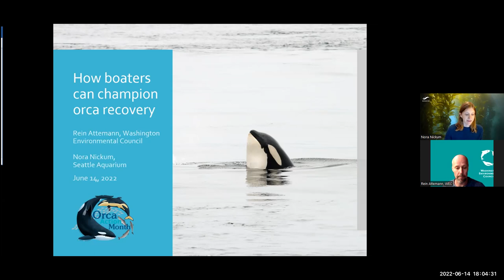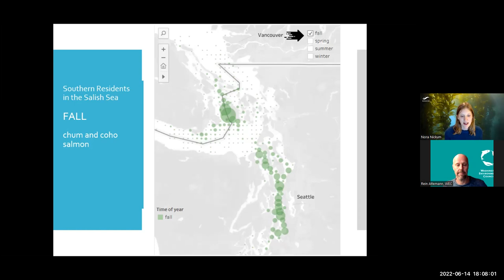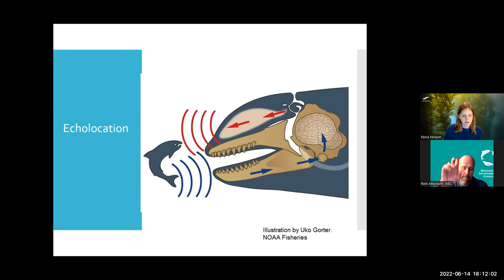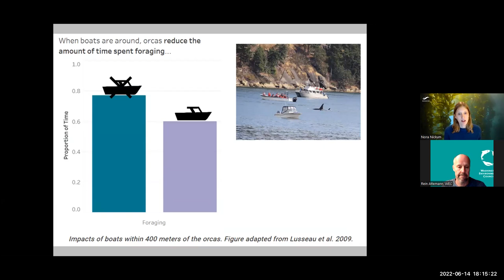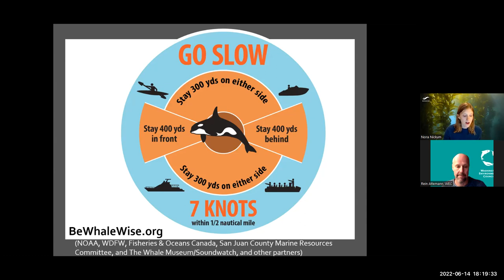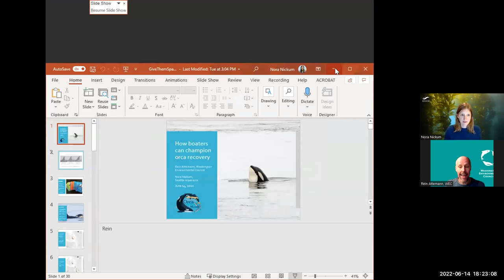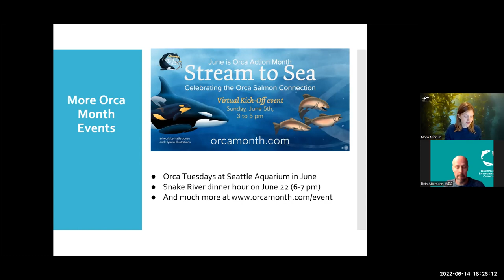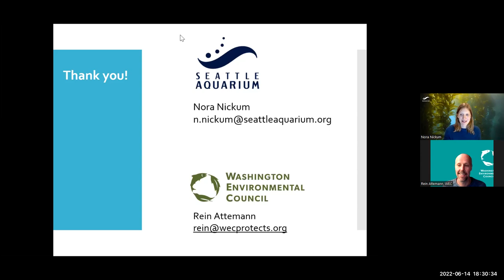Give Them Space: How boaters can help champion orca recovery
Boaters have an important role to play in championing the conservation and recovery of the iconic and beloved Southern Resident orcas. We invite boaters and the general public to join us during Orca Action Month for a virtual presentation by the Give Them Space campaign, a conservation education and public outreach effort to help reduce noise and disturbance around our critically endangered Southern Resident orca population. The presentation will cover Southern Resident orca biology and family structure, their unique food needs, and the science behind the three main threats to their survival. We’ll share ways everyone can support orca recovery, including specific actions boaters can take on the water to help. Join us to learn more!